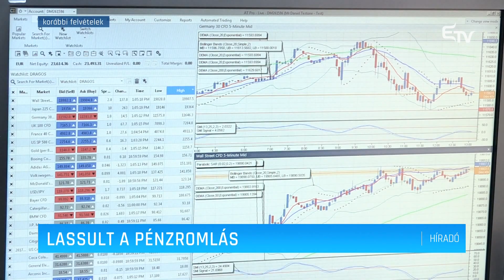Lassult a pénzromlás – Erdélyi Magyar Televízió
Nem módosított az idei év végére vonatkozó inflációs előrejelzésén a Román Nemzeti Bank. A jövő év elején azonban a korábbi prognózishoz képest nagyobb ütemű pénzromlást vetítenek előre a kormány pénzügyi intézkedései miatt.